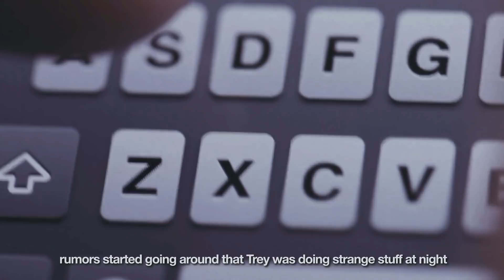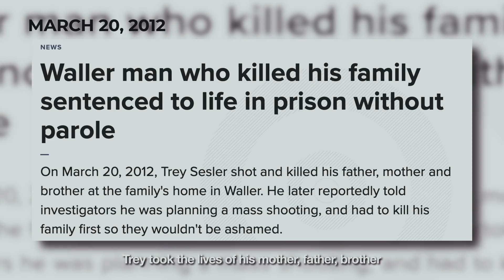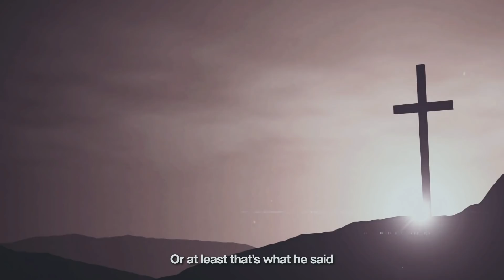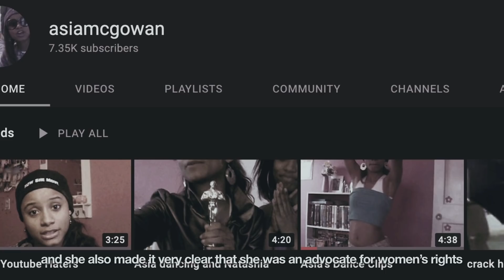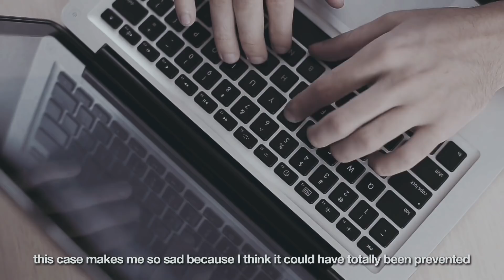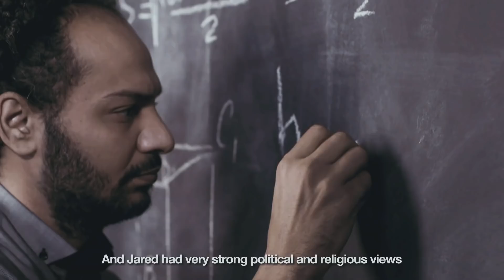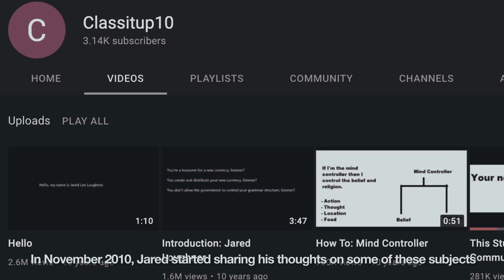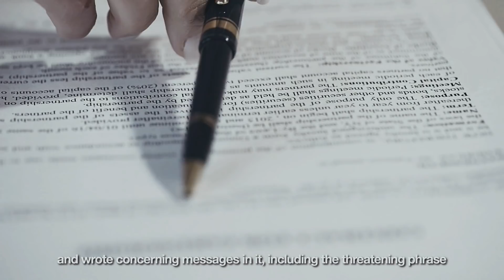3 YouTubers Who Are Convicted Murderers...